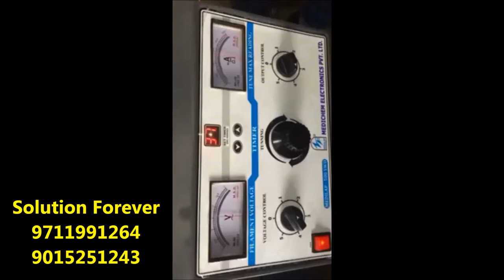Diathermy Working Machine Used In Rehabilitation Manufactured By Solution Forever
At some point of your life your Physiotherapist/Physician might have prescribed you Short Wave Diathermy (SWD) treatment for your back pain, knee pain or any other joint pain. Beside getting relief from it, this might have questioned you what this Short wave diathermy is. Read further to understand it.
The term diathermy means through heating or producing deep heating directly in the tissue of the body. The externally applied source of the heat like hot towels, infrared lamps and electric heating pads often produces discomfort and skin burns long before adequate heat has penetrated to the deeper tissues.

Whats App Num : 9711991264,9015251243